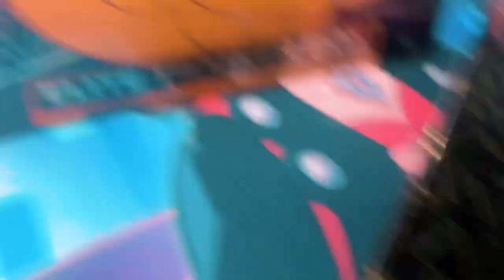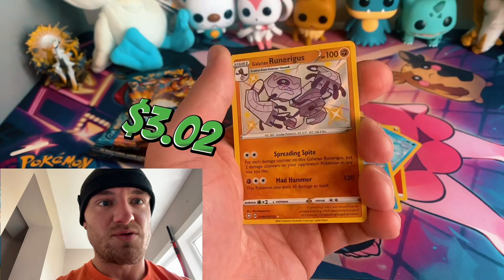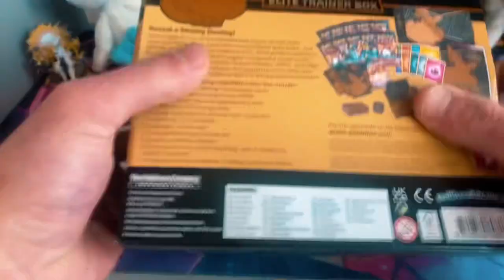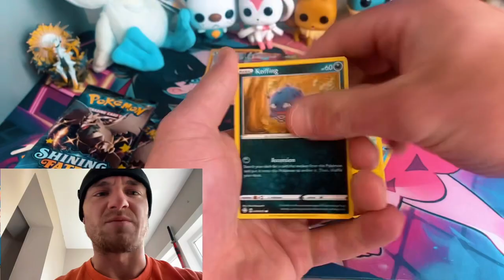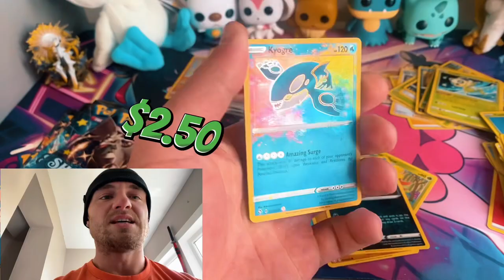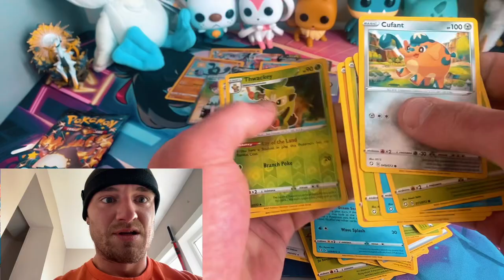I Opened 2 Shining Fates Pokemon Boxes For Shiny Charizard VMAX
I will open two Pokemon shining fates collection boxes  and a Pokemon Elite Trainer Box searching for rare Pokemon cards and the elusive Shiny Charizard Vmax card worth over $100. These. Boxes feature stunning shiny Pokémon card promos like Cramorant v , Boltund v , Eldegoss v and pikachu v while giving us shining fates booster packs to boast about as well! This Pokémon sword and shield era tcg special set is amazing for any collector or pokemon tcg player featuring some of the most powerful cards and shiny pokemon or radiant pokemon! Please enjoy this Special Pokemon unboxing and Pokemon pack openings!

I started this channel to recreate some of the happiness I had as a child playing the Pokémon trading card game and playing the original Pokémon games with my older brother. This channel is just something to pass time and creat more memories with my favorite anime of all time while also trying to create more memories for you all! Please enjoy! Captions by CapCut automatically!